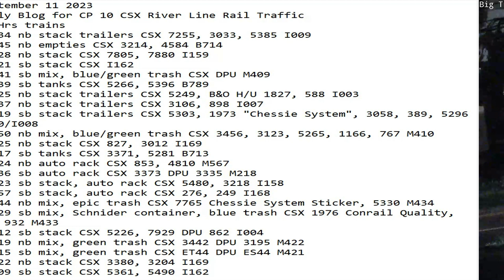September 11 2023 BigTrains.TV CP 10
24 Hrs trains
01:34 nb stack trailers CSX 7255, 3033, 5385 I009
01:45 nb empties CSX 3214, 4584 B714
02:28 nb stack CSX 7805, 7880 I159
03:21 sb stack CSX I162
04:41 sb mix, blue/green trash CSX DPU M409
05:39 sb tanks CSX 5266, 5396 B789
07:25 nb stack trailers CSX 5249, B&O H/U 1827, 588 I003
07:37 nb stack trailers CSX 3106, 898 I007
08:19 sb stack trailers CSX 5303, 1973 "Chessie System", 3058, 389, 5296 I010/I008
08:50 nb mix, blue/green trash CSX 3456, 3123, 5265, 1166, 767 M410
09:25 nb stack CSX 827, 3012 I169
10:17 sb tanks CSX 3371, 5281 B713
10:24 nb auto rack CSX 853, 4810 M567
11:36 sb auto rack CSX 3373 DPU 3335 M218
12:23 sb stack, auto rack CSX 5480, 3218 I158
13:57 sb stack, auto rack CSX 276, 249 I168
14:44 nb mix, epic trash CSX 7765 Chessie System Sticker, 5330 M434
16:29 sb mix, Schnider container, blue trash CSX 1976 Conrail Quality, DPU 932 M433
19:12 sb stack CSX 5226, 7929 DPU 862 I004
20:19 nb mix, green trash CSX 3442 DPU 3195 M422
21:15 sb mix, green trash CSX ET44 DPU ES44 M421
21:22 nb stack CSX 3380, 3204 I169
23:09 sb stack CSX 5361, 5490 I162